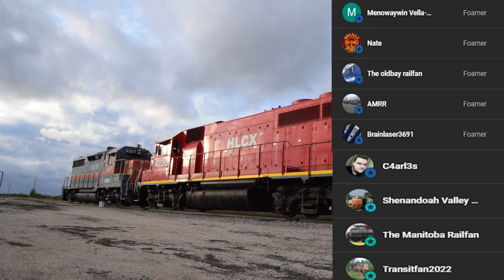Trains in Scenic Eastern Manitoba!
The Canadian Shield region with it's prehistoric mini-mountains and colorful trees (in the fall) scrapes the eastern edge of the province and surrounds CN and CP Rail's trans-canada mainlines. On September 30th, we explored the scenery out east and shot a few trains on CP's Keewatin Sub!

Sorry for the wind noise, Its been BEYOND super windy here lately, and I'm still figuring out how to shoot video with my new camera, the Nikon D3300!